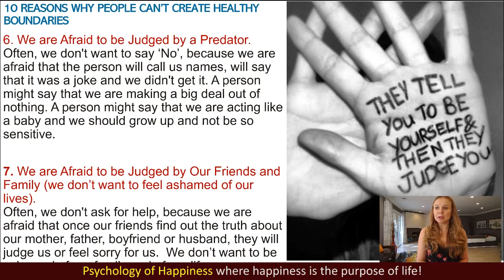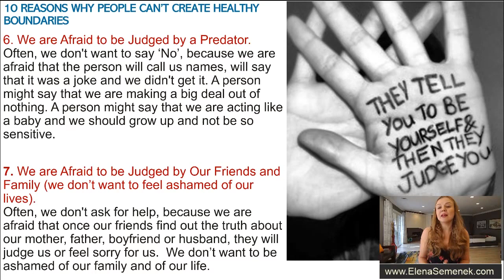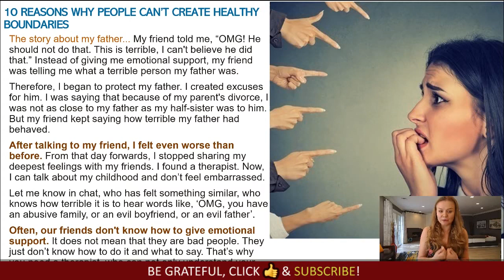Fear of being judged and criticized. Fear of judgment by others. Fear of being judged by others.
How to overcome the fear of being judged by others. Fear of being judged and criticized by others. Fear of judgment by others. Fear of judgment social anxiety.